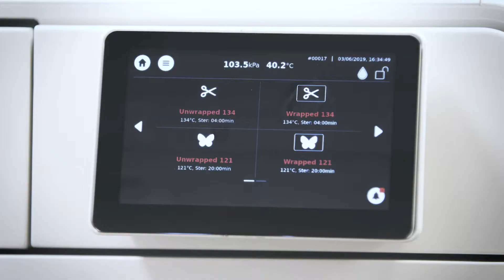3D Medical Animation Videos | סרט אנימציה לתחום הדנטל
סרט מוצר רפואי שפקנו עבור טוטנאוור,. הסרט משלב צילומי וידאו ואנימציה.